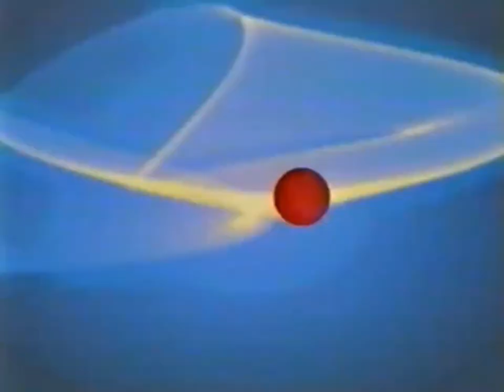4KidsTv Feb 5, 2005 Don't Miss F-Zero GP Legend Right Now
In The Universe Of The Future Extreme High Speed Racing Is The Ultimate Sport. But This Is No Ordinary Contest. Evil Forces Are Plotting To Rule The Universe. Now One Pilot From The Past Must Battle To Save The Future. Don't Miss F-Zero GP Legend Right Now.